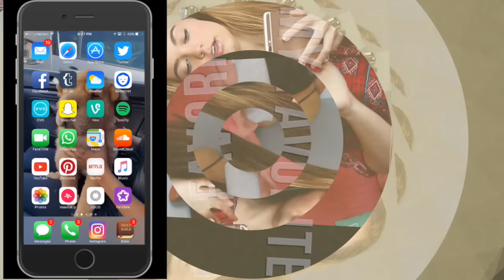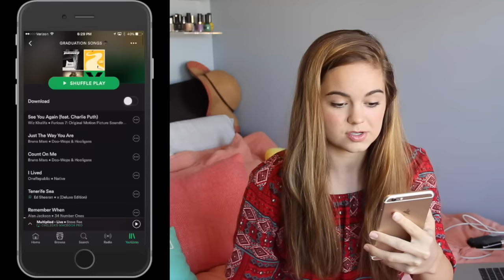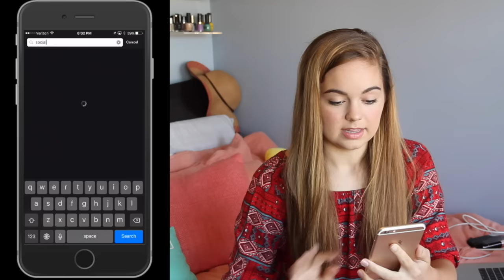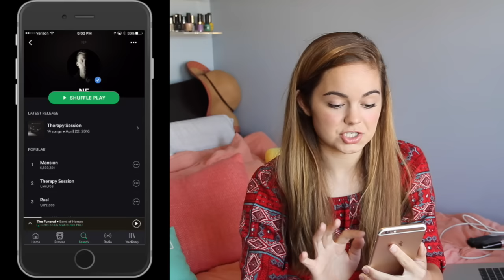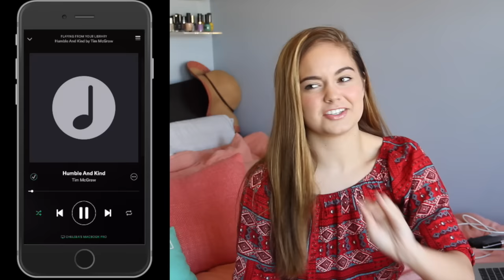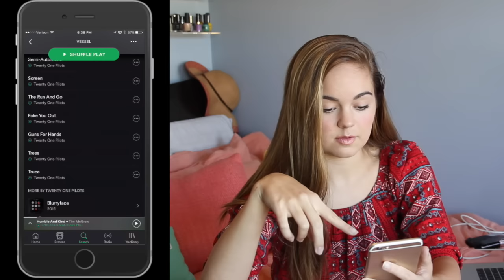BEST MUSIC of the SUMMER!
Music is a huge part of my summer! It cures boredom, and makes time with friends more fun! Here is some of the best music of the summer for 2016, I hope you share some of your favs with me as well!

SEND ME MAIL:
Chelsea Crockett
3600 Dallas Hwy
Suite 230-296